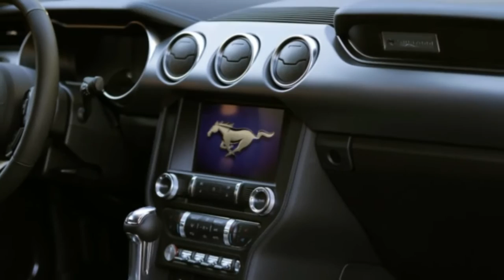WOW!! 2018 Ford Mustang First Drive Review - Cool Car News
WOW!! 2018 Ford Mustang First Drive Review

Since Mustangs can handle now – no surprise there, since the '15+ Mustangs are the best Mustang ever from a dynamic perspective and the '18 builds off that tradition – figuring out what makes the 2018 Ford Mustang tick requires the right venue. That's why I'm tearing up and down Latigo Canyon road in the hills above Malibu. It's early, I have the road all to myself and a choice of Mustang GTs and EcoBoosts, all featuring the optional Performance Pack. Time to figure out if the new Mustang captures the vibe.